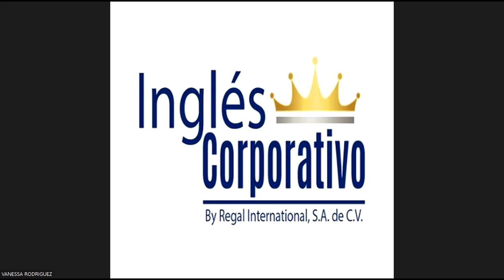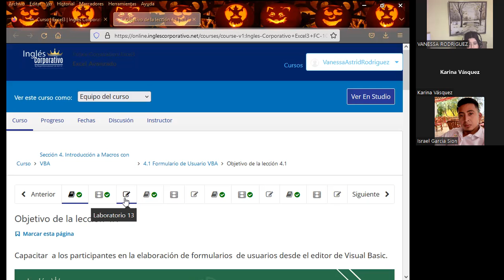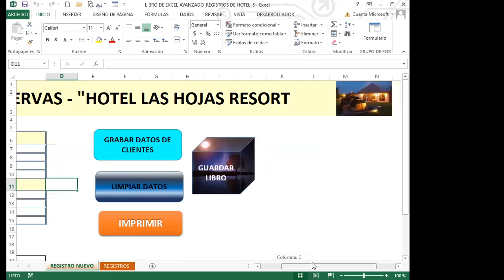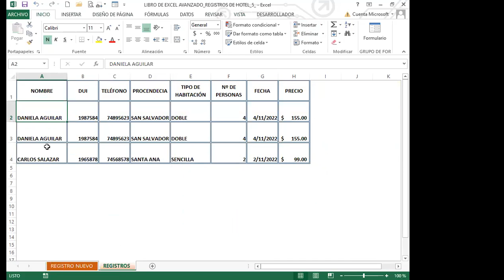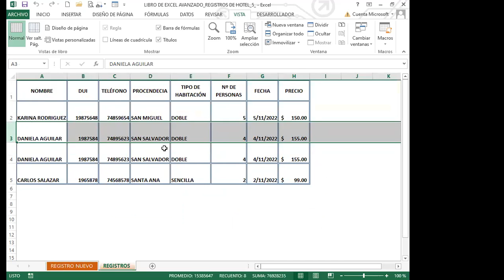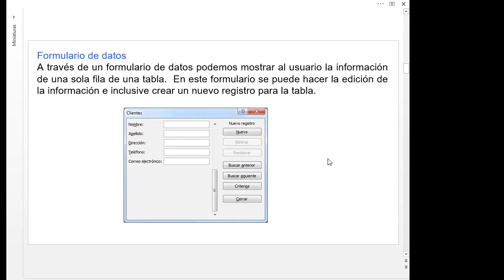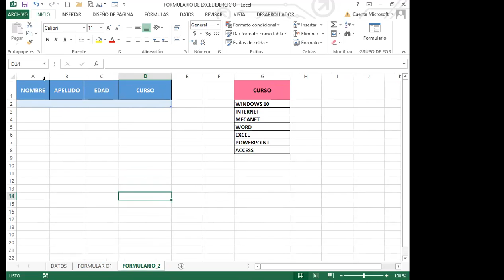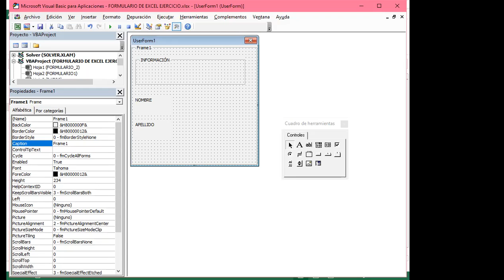Inglés Corporativo-SEMANA 4_CLASE 13 - FORMULARIOS DE USUARIO VBA